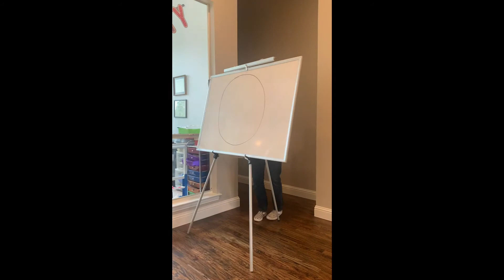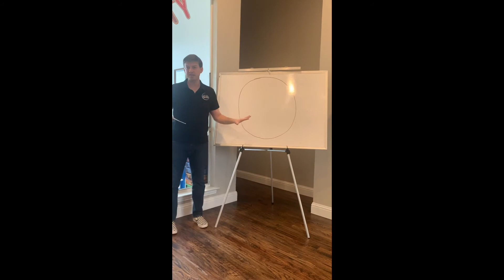Bible Lesson 4-6-20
Jesus died on the cross. It was Friday. Men came to take his body down. They put a sharp spear into his side to know he was dead. Blood and water came out of him. Jesus was dead. They took the body of Jesus to a tomb. They wrapped cloth around him. A large stone was rolled in front of the tomb. Guards were put in front of the rock so that no one could get in. - Matt. 27